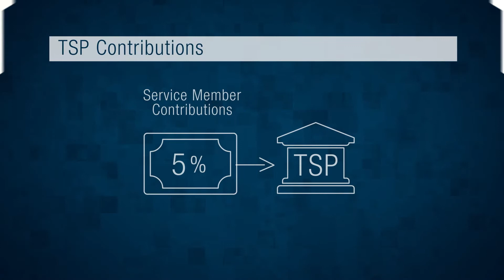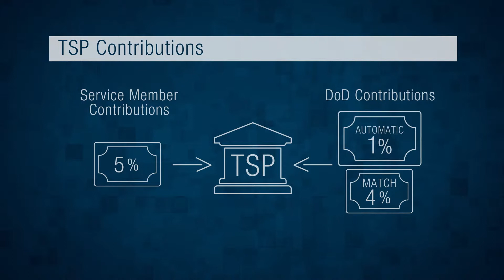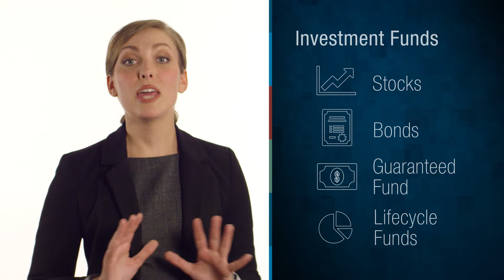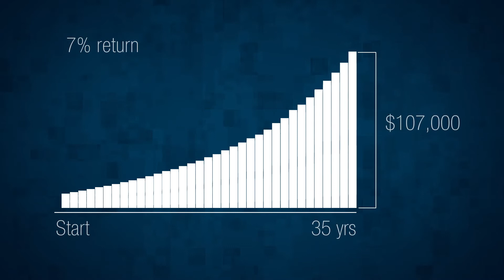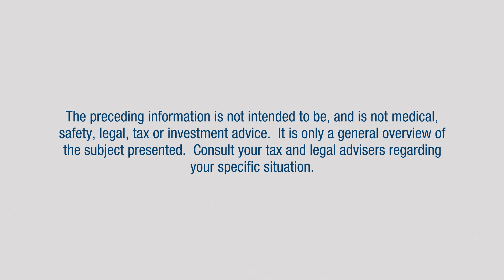How To Win With The Military's Blended Retirement System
To increase your chances of winning with the BRS, follow these steps: Invest at least 5% of your basic pay in the TSP,  get smart about how the TSP works, and make the most of Continuation Pay, and/or stick around! To understand the full details, please watch the video.